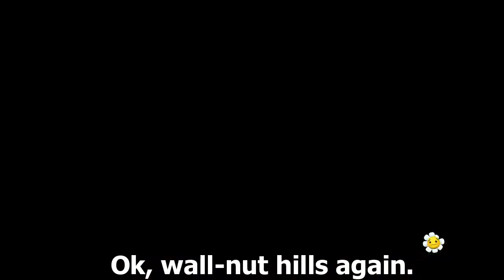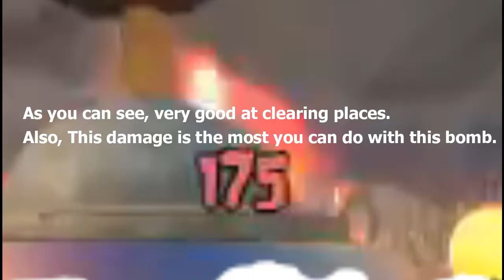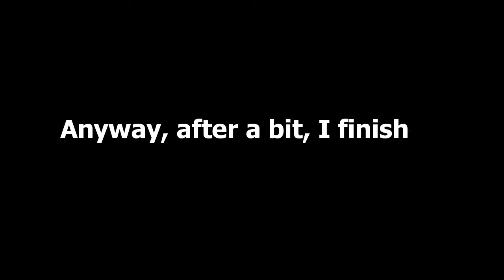Dark Bean Bomb vs Chili Bean Bomb | Garden Warfare 2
today we'll be comparing the dark and reg bean bomb against each other to see which is better.

   -Night Wolf